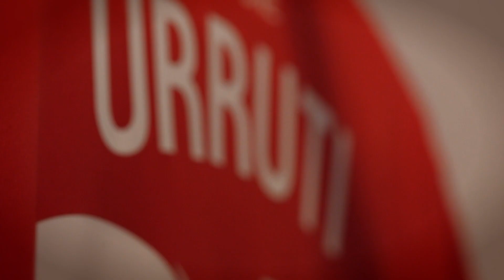Urruti's First TFC Shirt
Toronto FC's assistant kitman creates Maximiliano Urruti's first shirt.